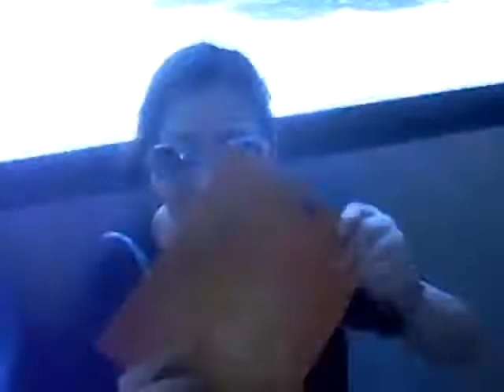Deyaviaje Cordoba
Fuimos al Taad y al Torneo Universal